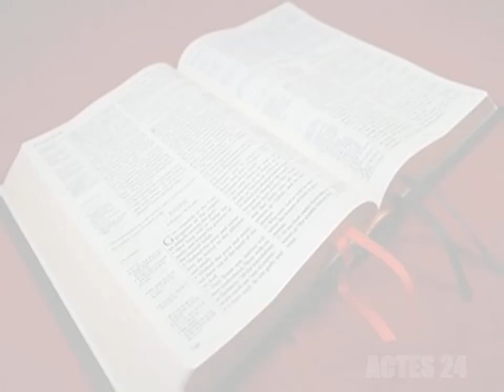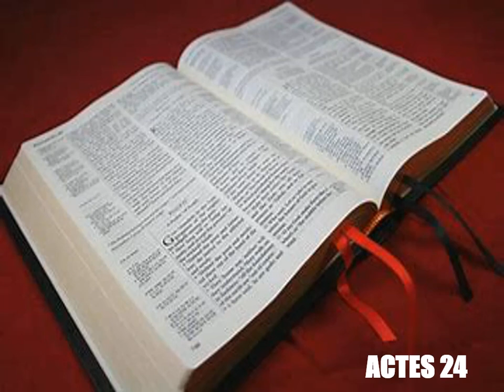Les Actes Des Apotres Chapitre 24 - Lecture De La Bible Version King James En Audio Français